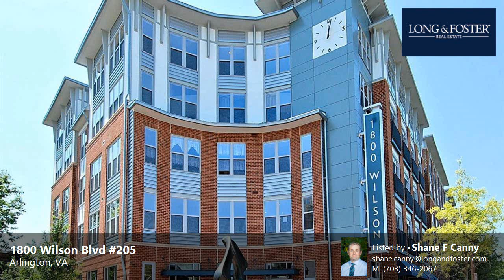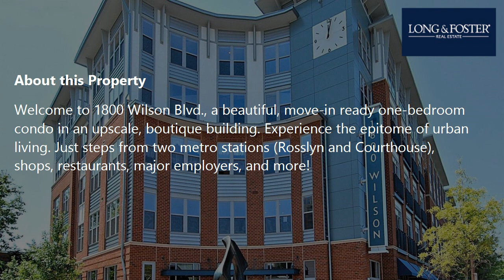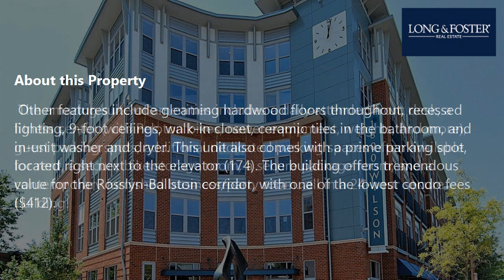Sale: 1 Bed - 1 Bath - 716 sq ft - Arlington - VA [$465,000] MLS #: VAAR2047860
-- SUMMARY:
Real estate for sale - Condo: 1 Bed - 1 Bath - 716 sq ft - 1800 Wilson Blvd #205 Arlington - VA [List Price: $465,000]
MLS #: VAAR2047860

-- DESCRIPTION:
Welcome to 1800 Wilson Blvd., a beautiful, move-in ready one-bedroom condo in an upscale, boutique building. Experience the epitome of urban living. Just steps from two metro stations (Rosslyn and Courthouse), shops, restaurants, major employers, and more! This spacious, freshly painted turnkey home is filled with large windows and natural light and overlooks a professionally landscaped community courtyard with cozy firepit. Once in the home, you walk into a beautiful open-concept kitchen with granite countertops, stainless steel appliances, range, refrigerator (new in 2022), plenty of storage, and a large island. Perfect for hosting! Other features include gleaming hardwood floors throughout, recessed lighting, 9-foot ceilings, walk-in closet, ceramic tiles in the bathroom, and in-unit washer and dryer. This unit also comes with a prime parking spot, located right next to the elevator (174). The building offers tremendous value for the Rosslyn-Ballston corridor, with one of the lowest condo fees ($412). The amazing suite of amenities includes a daily attended front desk, a fitness center (with Peloton bikes, newer equipment, weights, and more), guest parking spots, additional dedicated parking spaces often available for rent, a secure bike storage room, a secure package room, and a contemporary furnished business/party room...all in a 24-hour secure building!Just steps away are top dining spots and retail, including Whole Foods, Target, Barley Mac, Sfoglina, Tupelo Honey, and Ireland's Four Courts. Plenty of fitness options too: Orange Theory, Core Power, and more. Walk or run to Georgetown or bike on Virginia's well-known nearby trails. Easy access to all major roadways (66, 50, 110, 395), DC, Georgetown, the national airport, and National Landing (Amazon HQ2). Nearby parks include Green Park, Rosslyn Heights Park, and Rosslyn Highlands Park. Condo fee covers water, sewer, trash, and gas, as well as a 7-day-a-week concierge and all building amenities. HVAC new in 2020. No pet or rental restrictions. VA and FHA approved. You will be impressed!